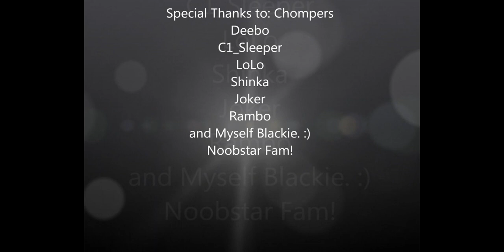Horse thief mile with Noobstars Track Day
Track Day with Noobstars Hosted by ExtremeSpeedTrackEvents 02.19.12 @ Willow Springs